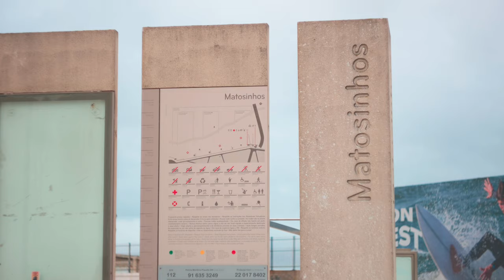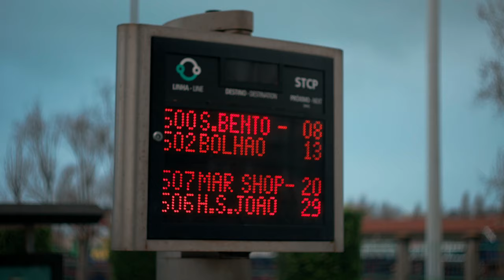Nikon Z30 | Sample footage | Zenit Helios 44-2 58mm F2 (Valdai) | Porto, Portugal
Capture stunning shots with the Nikon Z30 and the Helios 44-2 58mm F2 lens. See how this powerful combination can elevate your photography game. Get ready to take your creativity to the next level!

0:00 Câmara Municipal de Porto
0:36 Os Corcéis (Praça de Dom João I)
0:40 Busto de António Rodrigues Sampaio (Escultura de José Joaquim Teixeira Lopes) - Rue de Rodrigues Sampaio 169 1º, 4000-425 Porto
0:41 R. de Rodrigues Sampaio 169 1º, 4000-425 Porto
0:46 Avenida Serpa Pinto, Matosinhos
1:09 Praia de Matosinhos, Av. Gen. Norton de Matos, 4450-208 Matosinhos
1:12 Porto Leixões Cruise Terminal
1:21 Tragédia do Mar (Tragedy at Sea)
1:25 Bar Praia Do Titã
1:26 Random Surf Lessons/Rentals
1:34 Loja Interativa de Turismo de Matosinhos
1:38 Sand sculture from a random artist
1:43 Rotunda da Anémona (Gira-Crazy)
1:57 Praia de Matosinhos
2:02 Loja Interativa de Turismo de Matosinhos
2:06 Rotunda da Anémona (Gira-Crazy)
2:10 Capela de Santo Amaro, Av. Serpa Pinto 417, 4450-159 Matosinhos
2:24 DOCKS Matosinhos, Av. Eng. Duarte Pacheco, 4450-718 Matosinhos
2:39 Av. Eng. Duarte Pacheco (Estação Mercado)
2:56 Random Plants from Avenida Serpa Pinto, Matosinhos
3:02 Mercado, Matosinhos